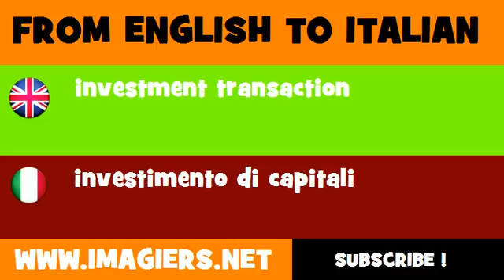How to say investment transaction in Italian